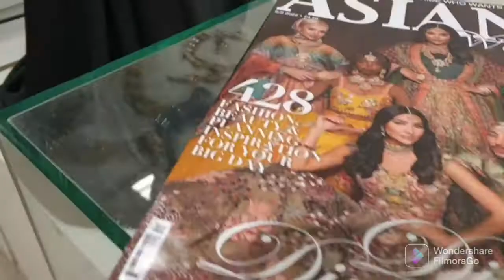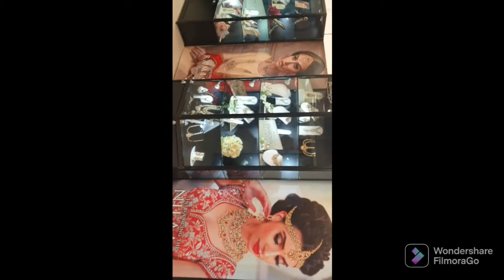London er Akhlu Plazay Eid Mela 2022